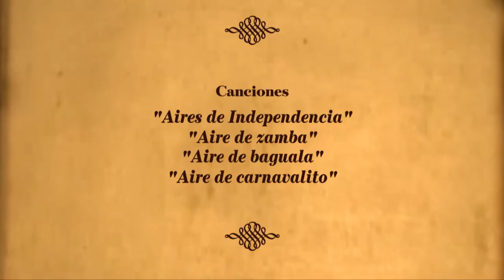El "9 de julio" en el jardín 905 de Mar Chiquita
En el Jardin 905 de Mar Chiquita, celebrando el 9 de Julio, jugamos a firmar la Independencia!!